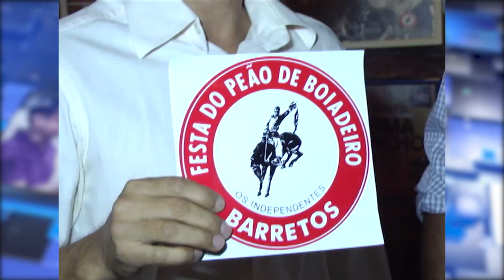Arquivo Bar do João